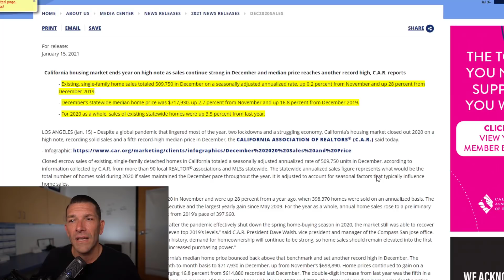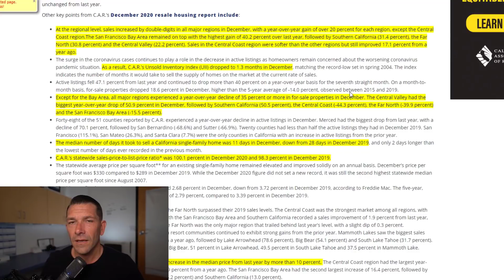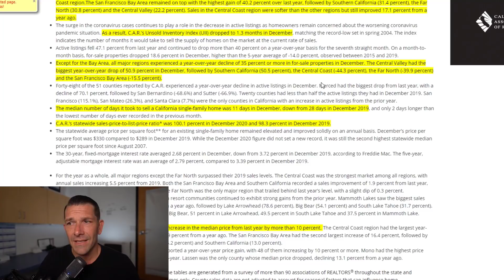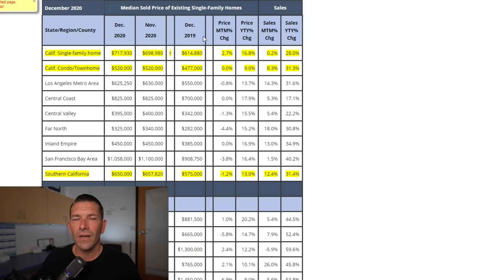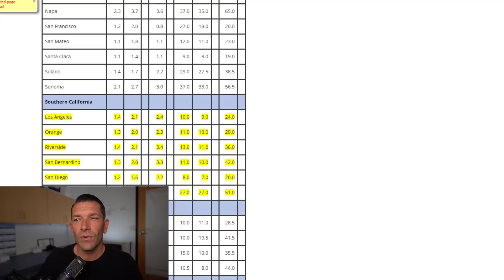2021 California Real Estate Market Update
What is happening in the California Housing Market?  Will more supply come to the market and help ease buyer demand?  Will we continue to see record appreciation driving up the median home price?  In this video, I discuss the latest December Home Sales and Price Report from the California Association of Realtors and what is means for the 2021 housing market.  We also discuss what I'm seeing right now as a Real Estate Agent helping buyers and sellers in this crazy real estate housing market.

California housing market ends year on high note as sales continue strong in December and median price reaches another record high, C.A.R. reports

- Existing, single-family home sales totaled 509,750 in December on a seasonally adjusted annualized rate, up 0.2 percent from November and up 28 percent from December 2019.

- December’s statewide median home price was $717,930, up 2.7 percent from November and up 16.8 percent from December 2019.

- For 2020 as a whole, sales of existing statewide homes were up 3.5 percent from last year.

Are you considering buying a house in 2021 and want to be referred to a professional Real Estate Agent or Mortgage Broker in your market?   If so, let's chat 👇